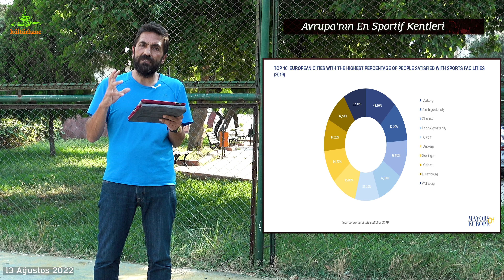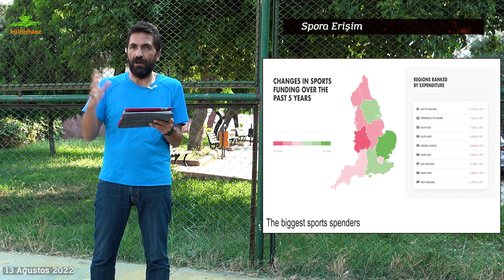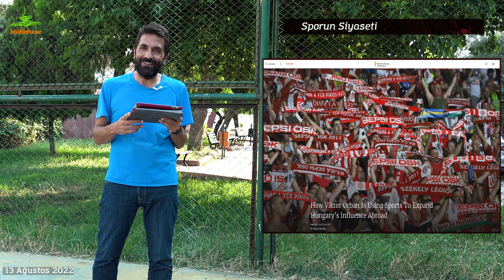Sportif Kentler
Kent Rasathanesi bu hafta çok sportif bir turla karşınızda. Kentlerin spor altyapılarını, bunlara erişim imkanlarını, tesislerin dağılım adaletini ve toplumsal cinsiyet eşitliğinin sporla ilgisini konuşuyoruz.

1. Spor Dostu Kentler
2. Avrupa’nın En Sportif Kentleri
3. Spora Erişim
4. Sporun Siyaseti
5. Sporda Eşitlik
6. Toplumsal Cinsiyet Sporu
7. Sporcular için Çöpçatanlık